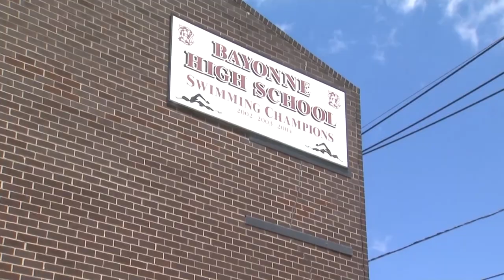Bayonne to fundraise for family grieving brothers who drowned at indoor pool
The investigation continues, but according to Bayonne Police, witnesses told them the teens were in the deep end of the pool, which was closed, and they appeared to be in distress.